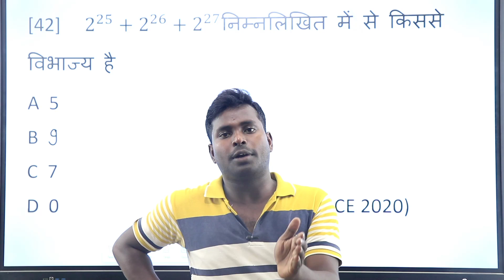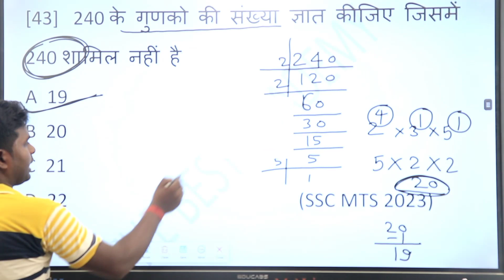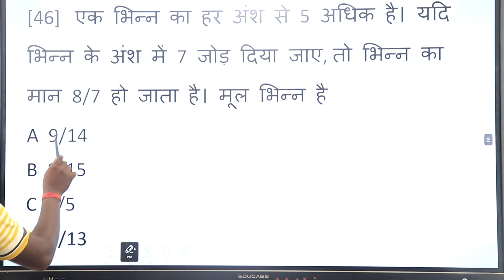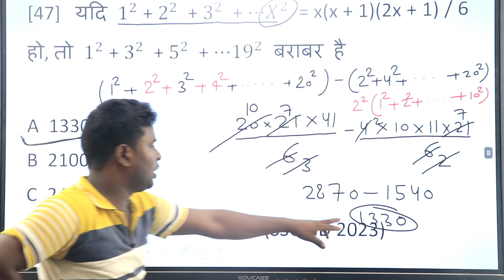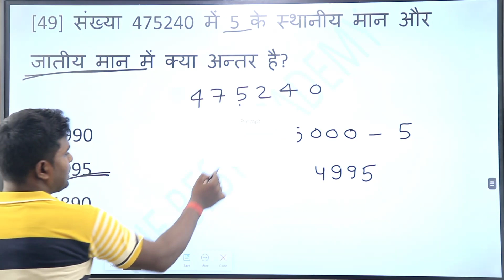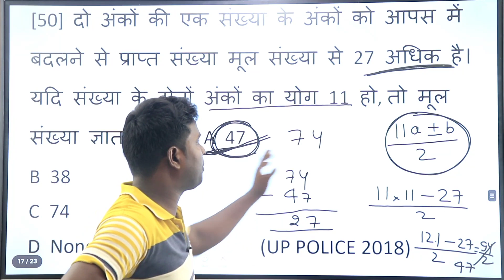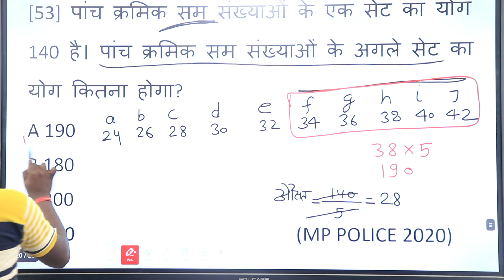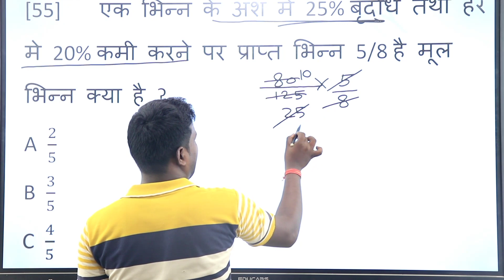Number System (संख्या पद्धति) Concept || Best Explanation with AllExam By Hanuman sir 🔥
Number System (संख्या पद्धति) Concept || Best Explanation with AllExam By Hanuman sir 🔥संख्याएँ (Natural Numbersसंख्या (Number):- जो वस्तु के परिमाण अथवा इकाई का अपवर्त्य अथवा प्रश्न कितने? का जवाब देता है, संख्या कहलाता है.
जैसे:- 5 किताब, 10, 15, आदि.

अंक (Digit):- किसी अंकन पद्धति में जिससे संख्या बनाया जाता है वह अंक कहलाता है. दसमलव अंकन पद्धति में दस अंकों 0, 2, 3, 4, 5, 6, 7, 8, 9 का प्रयोग किया जाता है.

संख्यांक (Numerals):- संख्या को निर्देशित करने वाले अंकों अथवा संकेतों के समूह को संख्यांक कहा जाता है.

Number System In Hindi PDF Book

प्राकृत संख्याएं Natural Numbers  :-

वे संख्याएँ, जिनसे वस्तुओ की गणना की जाती है, प्राकृत संख्या कहलाती है. Or

वस्तुओं को गिनने के लिए जिन संख्याओं का प्रयोग किया जाता है, उन्हें गणन संख्याएँ या प्राकृत संख्याएँ कहते हैं.

Or
गिनती की प्रक्रिया को, प्राकृत संख्या कहा जाता है.
जैसे ;- 1, 2, 3, 4, 5, 6, 7, . . . . ∞ (अनंत तक)

Note:-

प्रकृत संख्याएँ धनात्मक होती है

1 सबसे छोटी प्रकृत संख्या है

शून्य को प्रकृत संख्या नहीं होती है

प्राकृत संख्या  ‘N’ से प्रदर्शित किया जाता है

पूर्ण संख्याएं  :- यदि प्राकृत संख्याओ में शून्य (0) को सम्मिलित कर लिया जाए, तो उन संख्याओ को पूर्ण संख्याएँ करते है. Or

प्राकृत संख्या के समूह में शून्य को सम्मिलित करने पर जो संख्याएँ प्राप्त होती हैं, वे ‘पूर्ण संख्याएँ’ कहलाती हैं.

जैसे- 0, 1, 2, 3, 4, 5, 6, 7, . . . ∞

Note:-

पूर्ण संख्या को ‘W’ से प्रदर्शित किया जाता है

पूर्ण संख्या शून्य से शुरू होती है

प्रत्येक प्राकृत संख्या पूर्ण संख्या होती अहि

 पूर्णाक संख्याएं (Integers)  :-

पूर्ण संख्याओ में ऋणात्मक संख्याओं को सम्मिलित करने पर जो संख्याएँ प्राप्त होती है उन्हें पूर्णाक संख्याएँ करते है. Or

प्राकृत संख्याओं के समूह में शून्य एवं ऋणात्मक संख्याओं को सामिल करने पर जो संख्याएँ प्राप्त होती हैं, वे संख्याएँ ‘पूर्णांक संख्या कहलाती हैं.

जैसे- -3, -2, -1, 0, 1, 2, 3, . . .

Note:-

पूर्णांक संख्या को ‘I’ से सूचित किया जाता है

पूर्णांक संख्या धनात्मक एवं ऋणात्मक दोनों होते है

I+ = 0,1,2,3,4,5… इस प्रकार के संख्या को धनात्मक पूर्णांक तथा

I– = -1,-2,-3,-4,-5…. एस प्रकार के संख्या को ऋणात्मक पूर्णांक संख्या कहा जाता है

शून्य (0) न तो धनात्मक और न ही ऋणात्मक पूर्णांक संख्या है

सम संख्याएँ (Even Numbers):- वे संख्याएँ जो 2 से पूर्णतः विभाजित हो जाती हैं उन्हें ‘सम संख्याएँ’ कहते हैं.

जैसे 2,4,6,8,10,12….

 विषम संख्याएं  :- वे संख्याएँ जो 2 से पूर्णतया विभाजित नहीं होती है. वैसी संख्याएँ को विषम संख्या कहा जाता है.

जैसे- 1, 3, 5, 11, 17, 29, 39 ……

भाज्य संख्याएँ: वे संख्याएँ जो स्वयं और 1 के अतिरिक्त किसी अन्य संख्या से पूर्णतः विभाजित होती है, तो वह भाज्य संख्या कहलाती है.

जैसे- 4, 6, 8, 9, 10, 12, 14, 15, ……

Note:-

भाज्य संख्या सम एवं विषम दोनों होती है.

भाज्य संख्याएं :- वे संख्याएँ जो स्वयं और 1 के अलावा अन्य किसी संख्या से विभक्त नहीं होती हैं, तो वह अभाज्य संख्या कहलाती हैं.

जैसे- 2, 3, 7, 11, 13, 17, 19….

Note:-

1 न तो अभाज्य संख्या और न ही भाज्य संख्या है.

असहभाज्य संख्याएँ (Co-Prime Numbers) :-

जब दो या दो से अधिक संख्याओं के समूह में कोई भी उभयनिष्ठ गुणनखंड न हो, अथवा जिसका म.स. (HCF) 1 हो, तो वे सह-अभाज्य संख्याएँ कहलाती हैं. Or

ऐसी संख्याओं के युग्म (जोड़े) जिनके गुणनखण्डों में 1 के अतिरिक्त कोई भी उभयनिष्ठ गुणनखण्ड न हो, तो उन्हें सह-अभाज्य संख्या कहते हैं.

जैसे- (4,9) , (12,25) ,(8,9,13) आदि के गुणनखंड में 1 के अतिरिक्त को अन्य गुणनखंड है.

युग्म-अभाज्य संख्याएँ:- ऐसी अभाज्य संख्याएँ, जिनके बीच का अंतर 2 हो, वो युग्म-अभाज्य संख्याएँ कहलाती हैं.

जैसे- (11, 13), (
परिमेय संख्या (Rational Numbers):-

वह संख्या जो p/q के रूप में लिखा जा सकता है, उसे परिमेय संख्या कहते है.
जहाँ p तथा q पूर्णांक हैं एवं q ≠ 0

अर्थात p और q दोनों पूर्णांक हो लेकिन q कभी शून्य न हो.

जैसे- 4, 1.77 , 0 , 2/3 आदि

Note:-

प्रत्येक पूर्णांक संख्या एक परिमेय संख्या होती है.

प्रत्येक प्राकृत संख्या पूर्णांक संख्या होती है.

अपरिमेय संख्याएँ (Irrational Numbers):–

वह संख्या जिसे p/q के रूप में नहीं लिखा जा सकता है, वह अपरिमेय संख्या कहलाती है.

जैसे – √2, 5 + √3 , √2 , 5 1/3 , π …..

Note:-

π एक अपरिमेय संख्या होती है.

वास्तविक संख्याएं (Real Numbers):-

परिमेय तथा अपरिमेय संख्याओं के सम्मिलित रूप को, वास्तविक संख्या कहा जाता है.

जैसे:-  π, ,√2,√3,21/4, 2.3 आदि

Note:-

वास्तविक संख्या को Rez या R से सूचित किया जाता है.

काल्पनिक संख्याएँ (Imaginary Numbers):-

ऋणात्मक संख्यायों का वर्गमूल करने पर जो संख्याएं बनती हैं , वह काल्पनिक संख्या कहलाती हैं.

जैसे:- √( – 2), √ (- 5)

Note:-

काल्पनिक संख्या को Imz से सूचित किया जाता है.

i काल्पनिक संख्या मुख्य पहचान है.